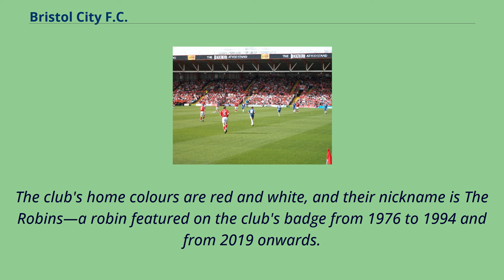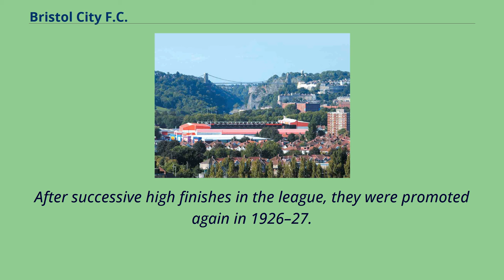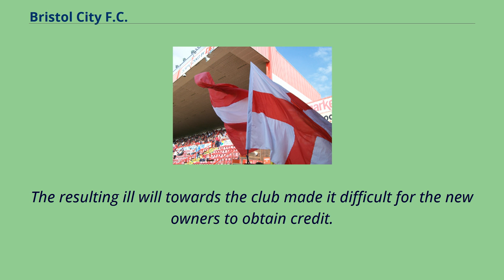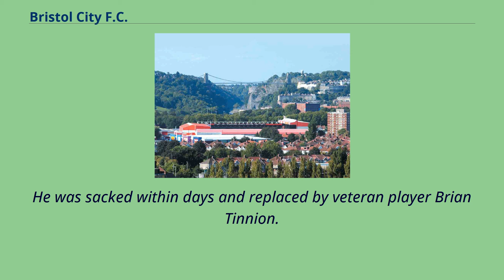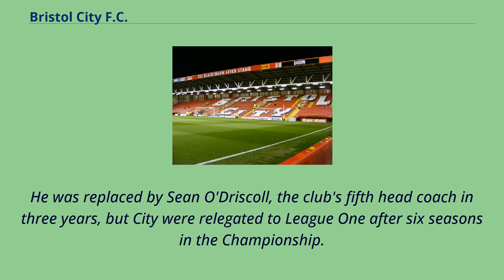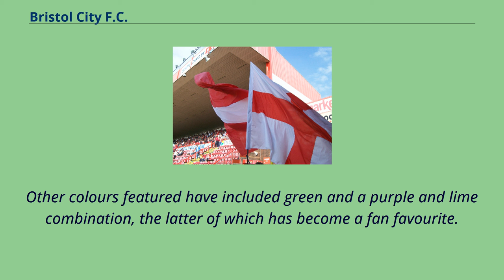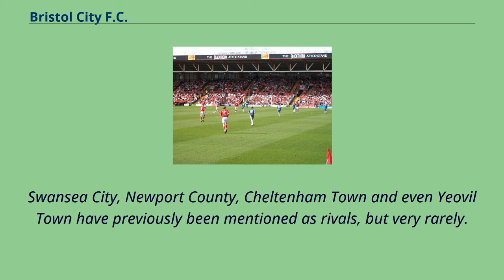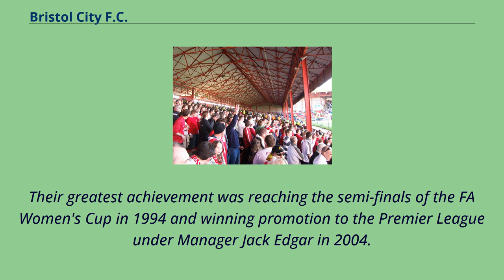Bristol City F.C.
Bristol City Football Club is a professional football club based in Bristol, England.
They currently play in the EFL Championship, the second tier of English football.
Founded in 1894, they have played their home games at Ashton Gate since 1904.
The club has spent all but 11 years of its history playing in either the second or third tiers; nine of those have been in the top flight, with the most recent being in 1980.
The club's highest-ever league finish was second in the top flight in 1906–07.
They were FA Cup runners-up in 1909, and won the Welsh Cup in 1934 despite being an English team.
The club have also won the second tier title once, the third tier title four times, the Anglo-Scottish Cup once, and the Football League Trophy a record three times.
The club's home colours are red and white, and their nickname is The Robins—a robin featured on the club's badge from 1976 to 1994 and from 2019 onwards.
Their main rivals are Bristol Rovers, with whom they contest the Bristol derby, and Cardiff City, with whom they contest the cross-border Severnside derby.
This club was founded in 1894 as Bristol South End and changed their name to Bristol City on adopting professionalism three years later when they were admitted into the Southern League.
Finishing as runners-up in three of the first four seasons, in 1900 the club amalgamated with local Southern League rivals Bedminster F.C., who had been founded as Southville in 1887.
City joined the Football League in 1901 when they became only the third club south of Birmingham （following in the footsteps of Woolwich Arsenal and Luton Town） to perform in the competition.
Their first gam...